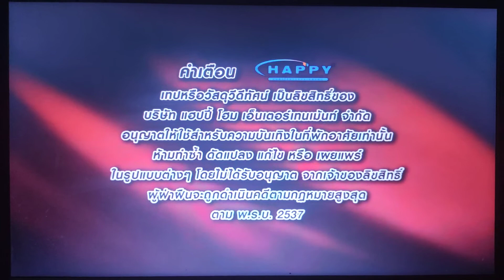Opening to 3 Days to Kill (French-American Film) 2014 DVD (Thai Copy) (Incomplete)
DVD-Video